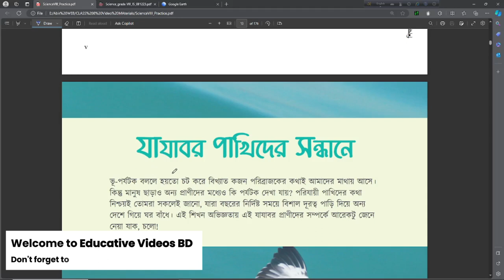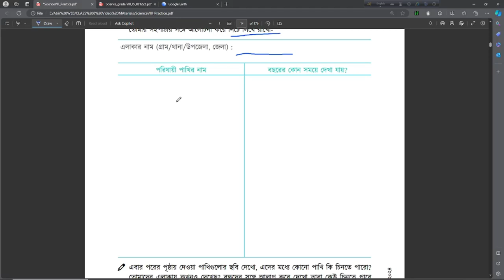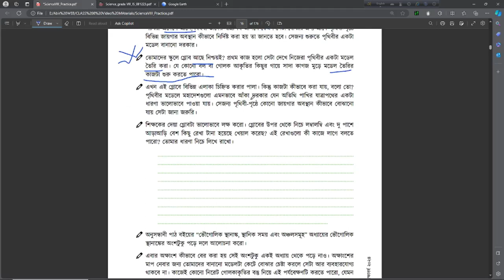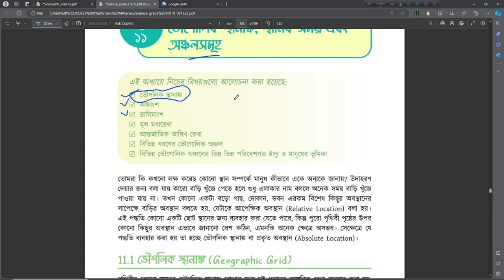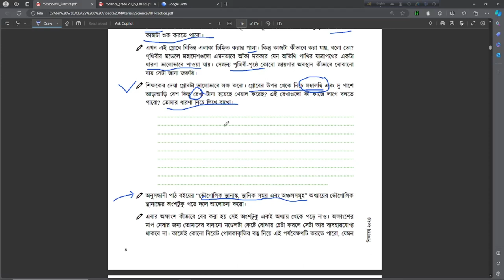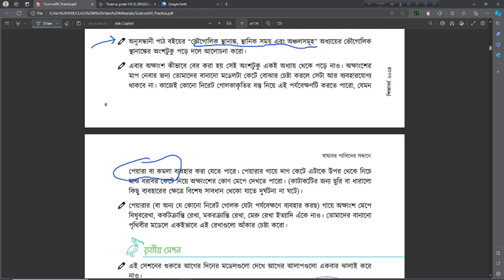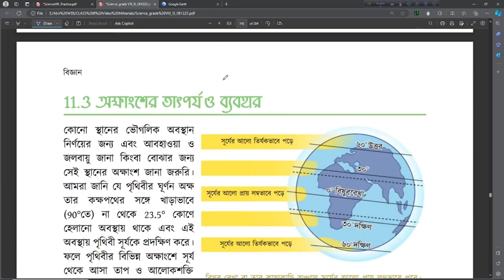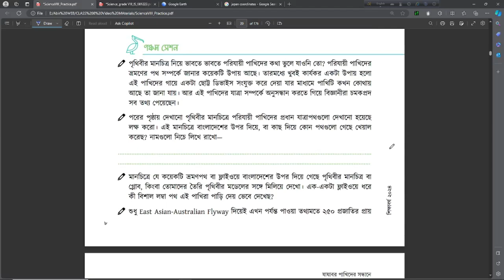Class 8 (2024) বিজ্ঞান - অনুশীলন বই। ১ম অধ্যায় | যাযাবর পাখিদের সন্ধানে । পার্ট ১ ( ১ - ৭ পৃষ্ঠা )